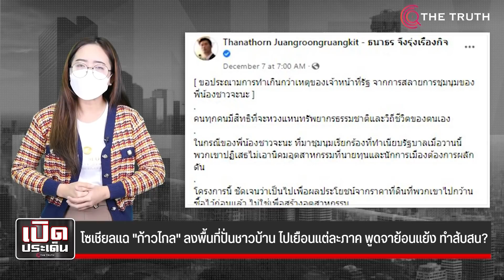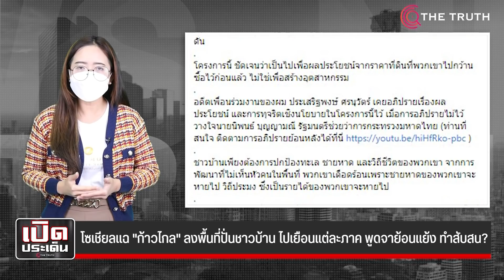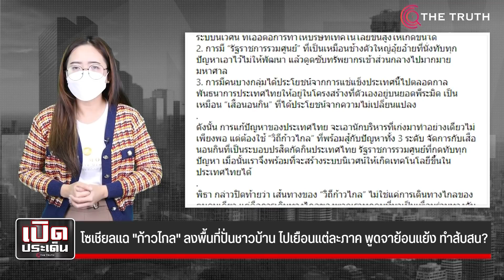โซเชียลแฉ ก้าวไกล ลงพื้นที่ปั่นชาวบ้าน ไปเยือนแต่ละภาค พูดจาย้อนแย้ง ทำสับสน